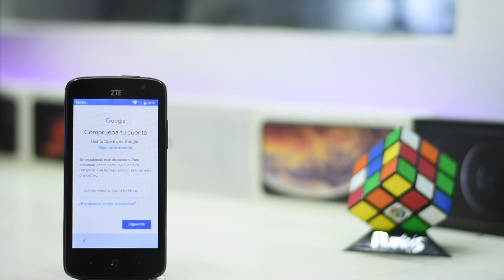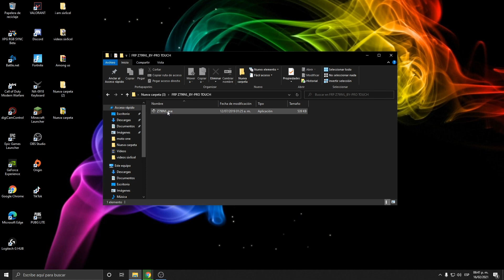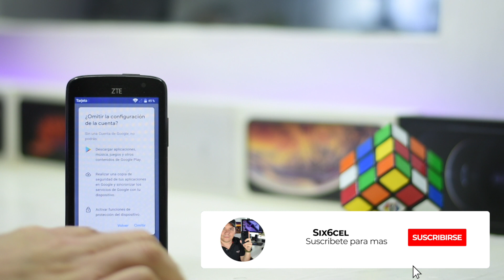Como Quitar Cuenta Google *ZTE Z799vl* Con un clic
Chicos el dia de hoy me llego un ZTE para elimina cuenta google espero que les sirva